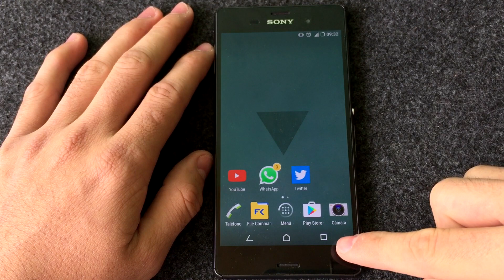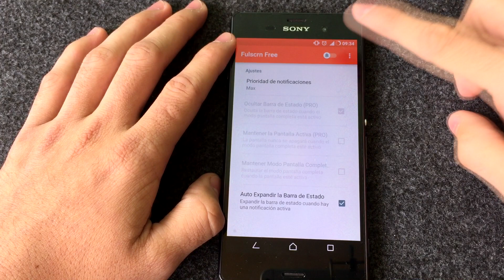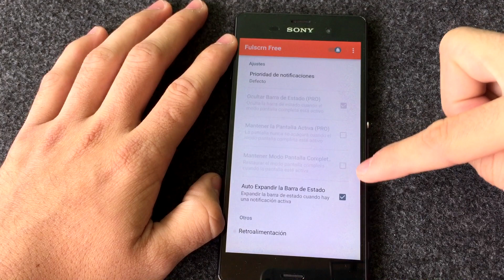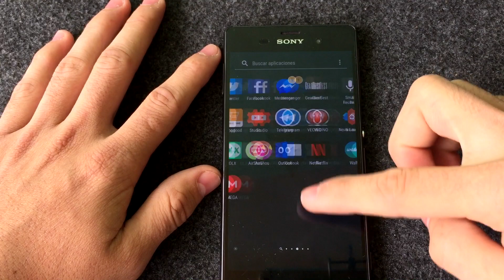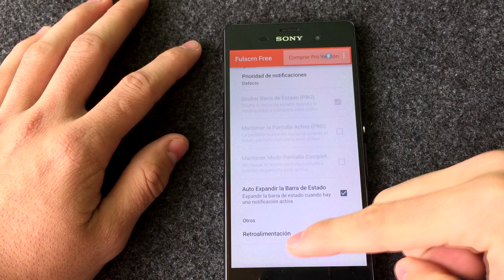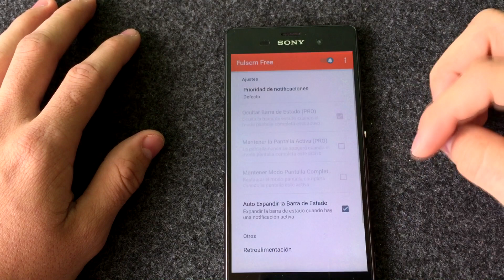Utiliza PANTALLA COMPLETA en tu Android SIN ROOT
Pantalla completa en movil android, aprovecha la gran al maximo la pantalla de los dispositivos que poseen botones virtuales en la pantalla o tambien puedes esconderlos para que no se vean